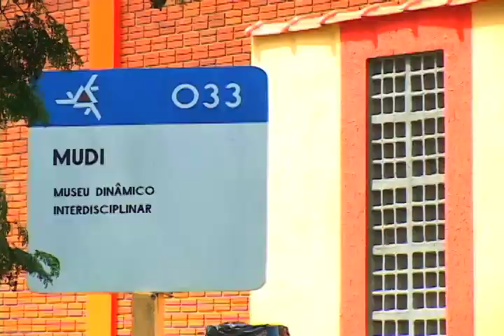Converse apresenta: Campeonato de Skate Chabelo 2011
Dias 02 e 03 de Abril
Campeonato de Skate Chabelo
UEM-Universidade Estadual de Maringá
à partir das 10 horas.
O evento acontecerá no espaço Chabelo, localizado atrás
do MUDI-Museu Dinâmico Interdisciplinar, onde todos os
obstáculos foram construídos de cimento pelos próprios
skatistas, e contará com a presença dos principais skatistas
da região e do Brasil, além da presença de skatistas
profissionais, em uma grande confraternização.

Categorias: Mirim, Iniciante, Amador 2 e Amador 1.

Apresenta: Converse.

Patrocinios: Rettaskateshop.com.br, Natural One Mais, In Skateshop, Quasquatro Skateshop, Element, Vibe, Saffe, Sthalo, Siempre, Cappu, Tilt, Pachamama Tatoo e Alem.
Apoio: Ous, Future, Quantica, Chilli Beans, Cisco, 5Boro, New, Crail, Único, Posible, Hurricane, Hocks, Worship Skateshop.

Colaboração: MUDI, DCE, UEM.

Realizaçao: ASKM e GEL.